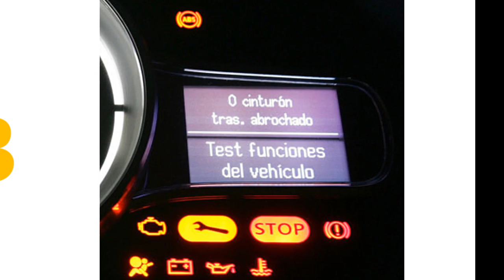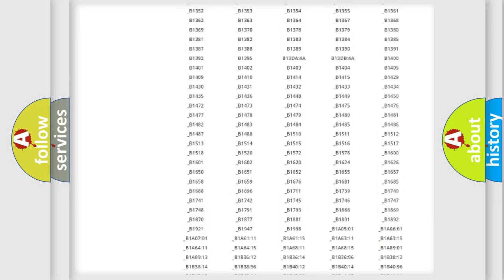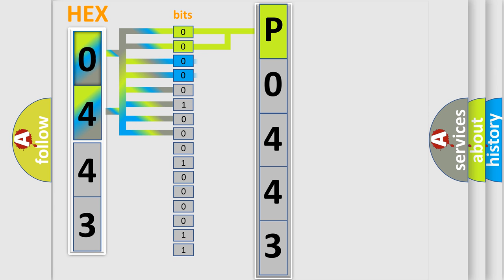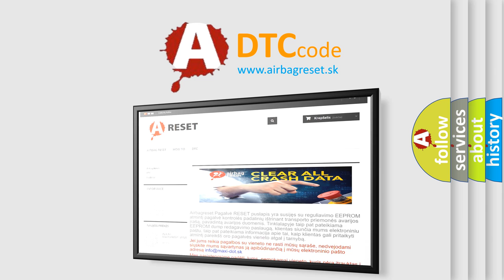DTC Pontiac P0443 Short Explanation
Contents:
0:21 Basic DTC analysis according to OBD2 protocol standard.
1:48 Insight into programming
2:58 A diagnostically understandable description of the Diagnostic Trouble Code
3:05 Basic error definition

Make:
Pontiac
Code:
P0443
Definition:
Idle Switch Circuit Malfunction
Description:
Engine running and the PCM detected the Closed Throttle switch indicated "on" with the throttle in "closed" position during the test.
Cause:
Closed throttle switch signal circuit to TCM is openClosed throttle switch signal circuit to TCM is shorted to groundClosed throttle switch is damaged or has failedTCM has failed